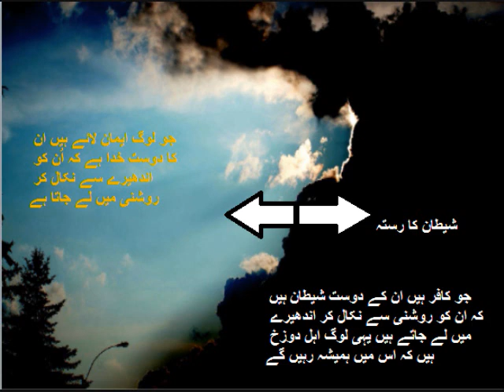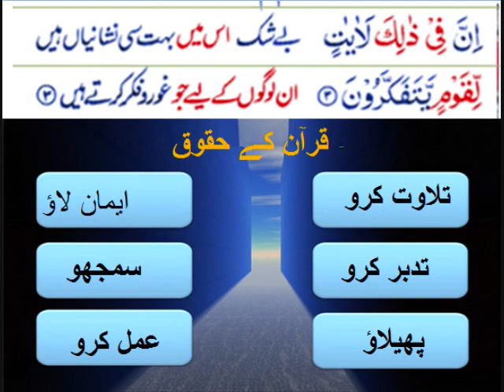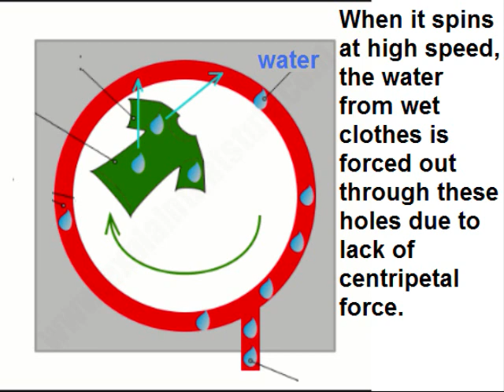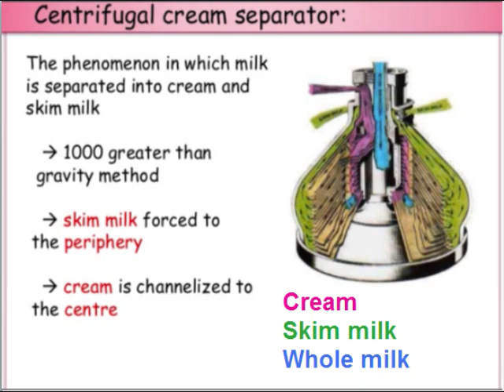Physics 9 in Urdu/Application of centripetal force/unit 3.17